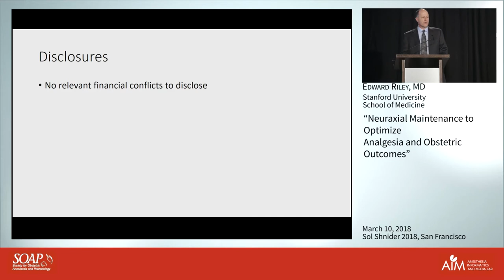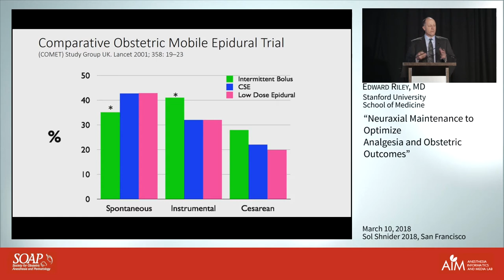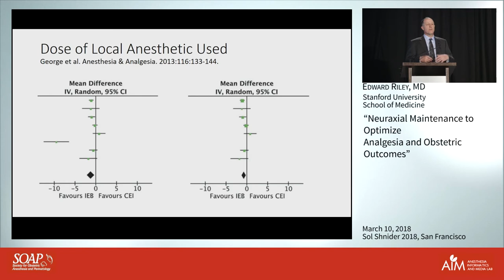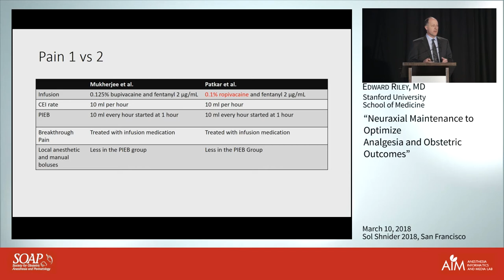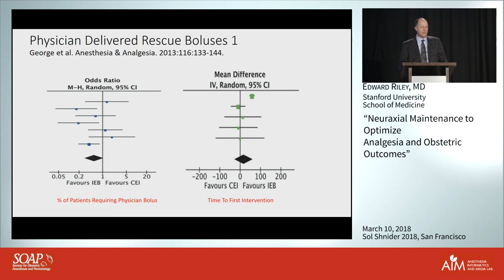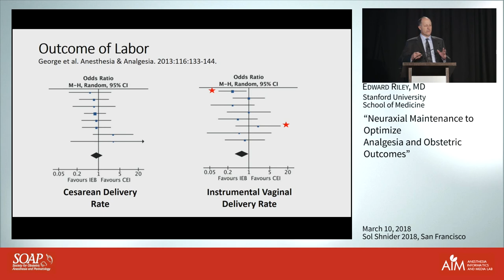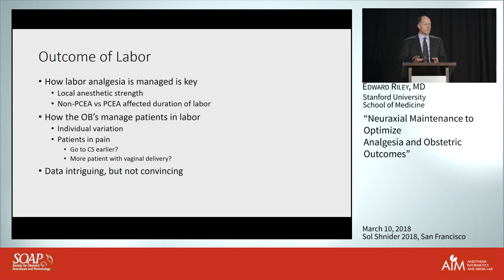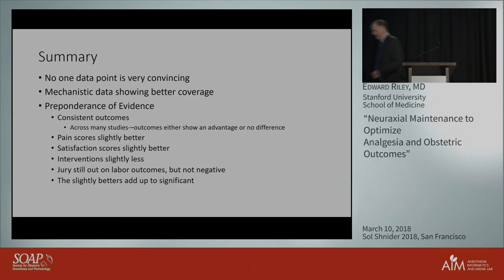Neuraxial Maintenance to Optimize Analgesia and Obstetric Outcomes - Edward Riley, M.D.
SOAP, Sol Shnider 2018